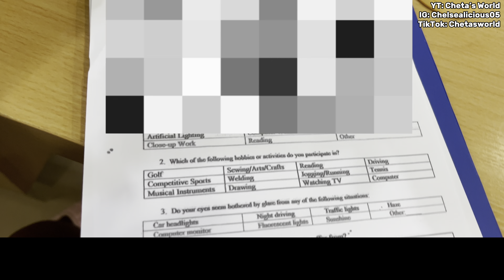Conquering My Fear: I Finally Had an Eye Exam After 9 Years. Here's What I discovered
Hi Loves, I n this video I faced my fears of using a medicated glasses and went for an eye examination after procrastinating for 9 years. Make sure to watch this VLOG to find out the process and outcome of this eye examination. Also share what part of this VLOG you enjoyed the most in the comment section below.

Also kindly share the video with everyone because it's a must watch.

Spicy noodles challenge (winner won a lot of money). They didn't see this coming at all
A day in the life of a Software Quality Assurance Analyst (very hectic) + Meet my colleagues